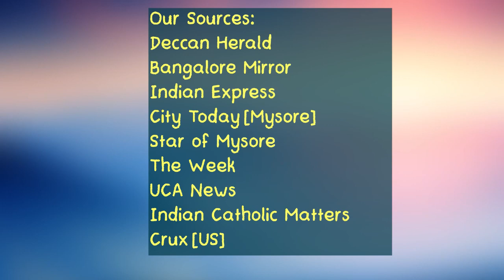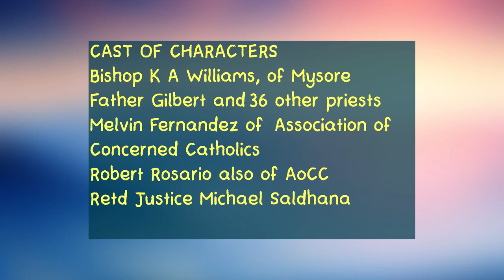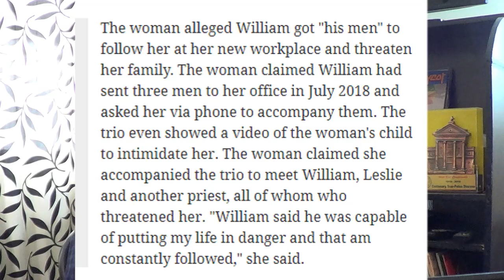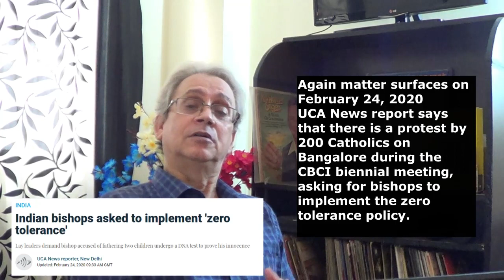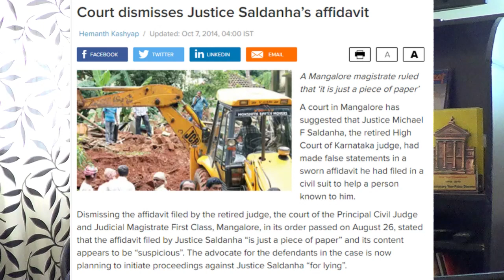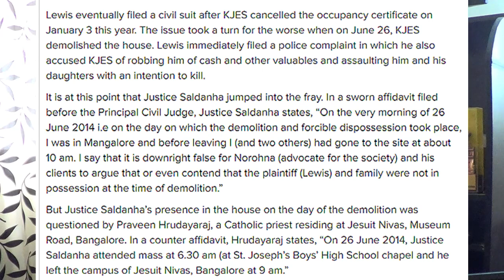37 पुरोहित है बिशोप विलियम के विरोधी! Is Bishop William a demon in disguise ? सच क्या है? Watch!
newsnet@home is the show!

हमारे नया रूप: Bilingual show with Catholic news, views, and lifestyle. क्या कैथॉलिक लोकधरमी अपने मन के बंद कमरों से बाहर  निकाल पाएंगे?
Our newsnet@home reflects our new direction: providing in-depth content  for the 21st century Catholics!

Newsnet TV is a non-profit, amateur driven project, mentored by professionals to train young people and to disseminate authentic information on happenings within the Catholic Church.